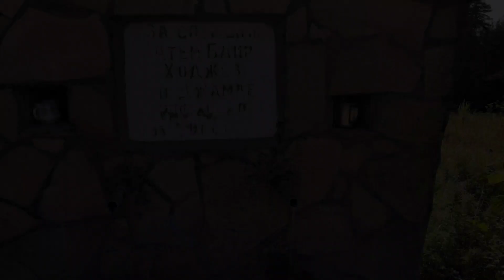Osikovo village (с. Осиково)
Osikovo, Rhodope Mountain